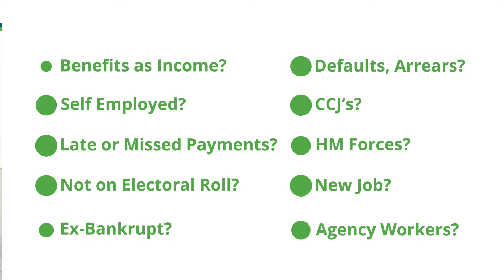Poor Credit Car Finance - Mazda 6